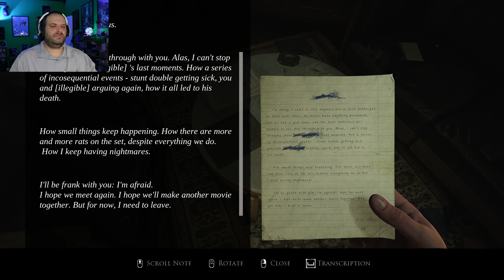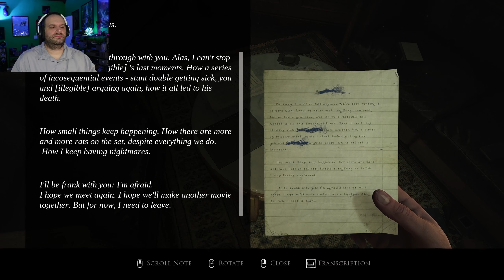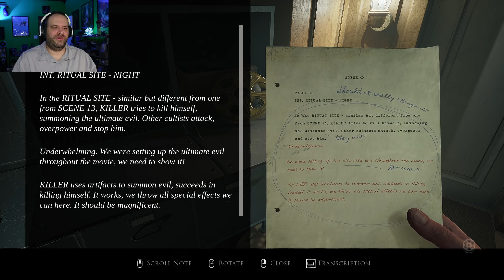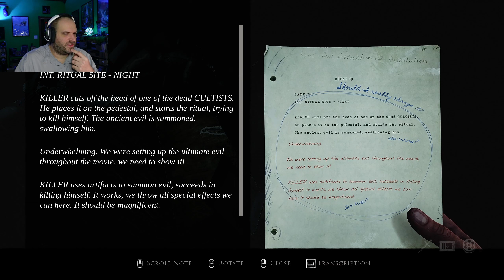Layers of Fear Ep18 (Director's Story)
And thus we reach the conclusion to Layers of Fear. May all our friends find peace.

Join me as I journey through the Layers of Fear once more in this re-release of the "classic" horror game from 2016